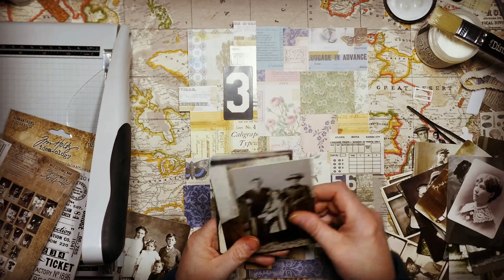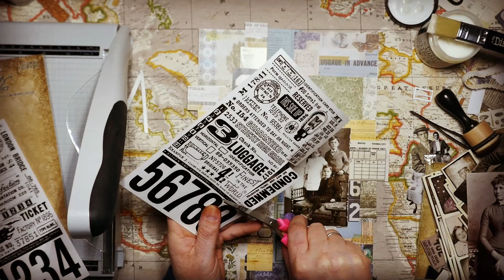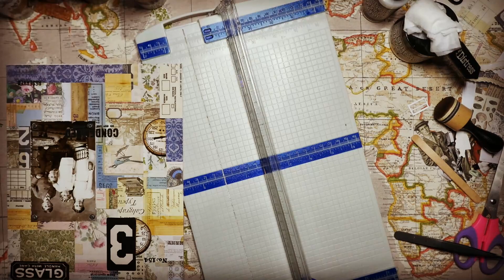+++ CREATE WITH ME: COLLAGE TIM HOLTZ, MAKING OFF THE FRONT OF MY JOURNAL +++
What have I use;
- 2022 ideology collection of Tim Holtz
- Distress collage medium
- Distress ink: Walnut stain
- Versamagic Spanish olie ink
- Sewing machine